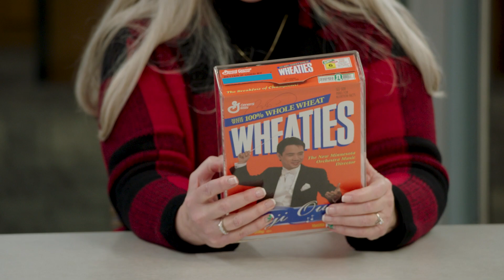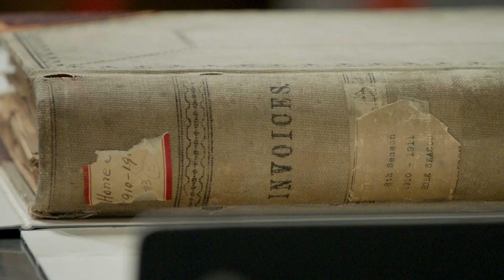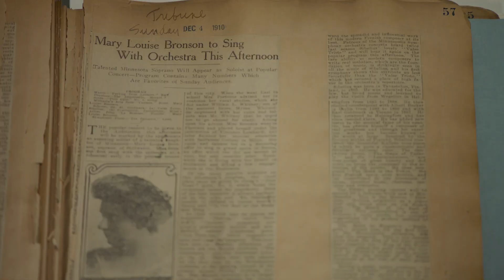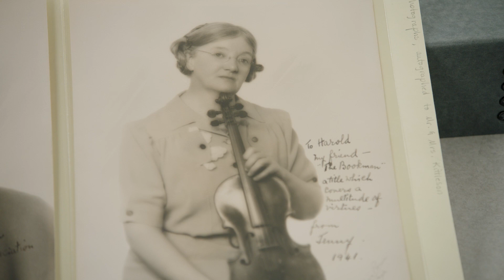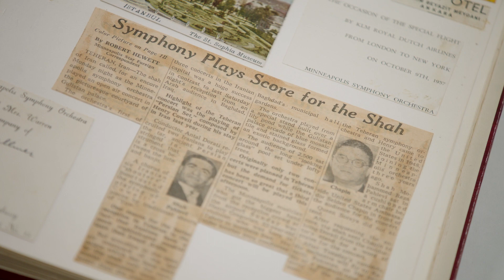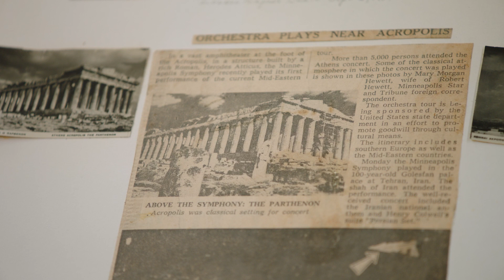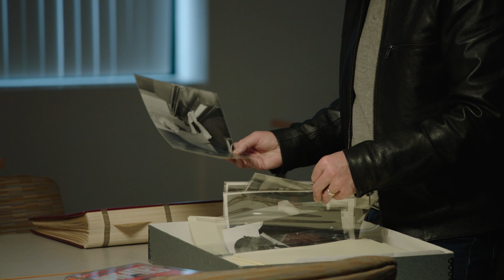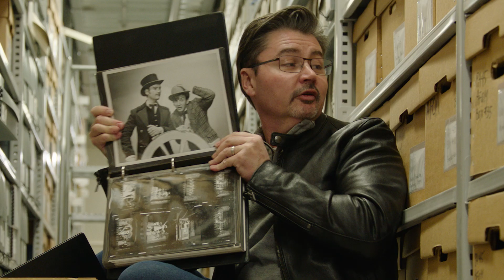The Minnesota Orchestra Archives at the U of M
University of Minnesota Director of Archives and Special Collections Kris Kiesling shows violinist Michael Sutton around the renowned Elmer L. Andersen Library’s archives. The library houses nearly 600 boxes containing hundreds of thousands of Minnesota Orchestra items including bookkeeping, press clippings, photographs and scrapbooks are stored in the caverns 80 feet below street level.